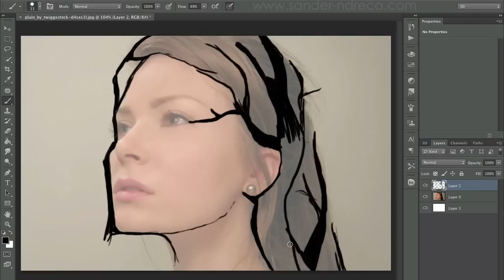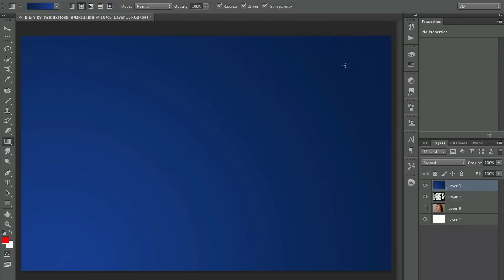PHOTOSHOP "Drawing the trees to create the face"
it's just a video demonstration of the design.